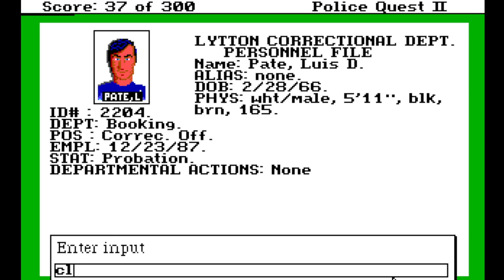I THINK WE'RE OK! | Police Quest 2: The Vengeance (BLIND) #6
My blind let's play playthrough series of Police Quest 2: The Vengeance by Sierra Online! Police Quest II: The Vengeance (also known as Police Quest II) is a 1988 police procedural adventure video game developed and published by Jim Walls and Sierra On-Line. It is the second installment in the Police Quest series. The game continues the story of police officer Sonny Bonds as he attempts to apprehend an escaped convict.

In this episode, we look around the car park of the Jail and then put our Gun in the Locker! We Push the Buzzer and show our ID to the Camera to be let in the Jail! We speak with the Jailer and ask what happened! Then we check Bains' File and take the New Mug Shot from it, and then ask about Pate who's the officer that Bains kidnapped during his escape! The Jailer says there was a witness, so we speak to one of the criminals and he give us a run down of how the escape went! It looks like Bains made Pate drive him somewhere in his car! We leave the Jail, take our gun from the Locker and Radio in with what we know! Then we drive back to the Station and it seems we may have avoided the time limit after all! We're interrupted by Dispact telling us they've found Pate's Car at the Oak Tree Mall so we head there immediately! Officer Haines and Keith head off, so we get our Field Kit and search Pate's Car! In the Glove Box we find his Empty Holster and some Bullets! We also check the Registration to confirm the vehicle belongs to Pate! Then a Witness shows up with Haines and tells us Bains stole her car! We ask for information about it and get ready to head off!